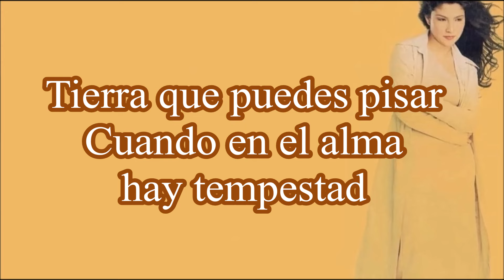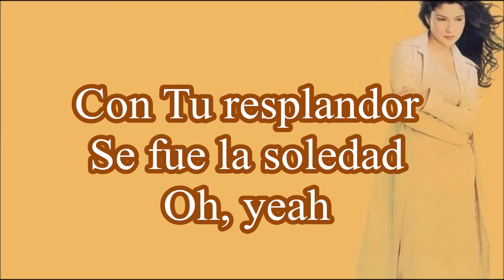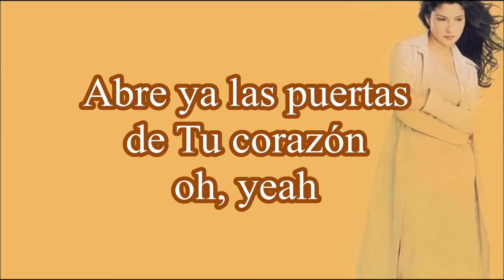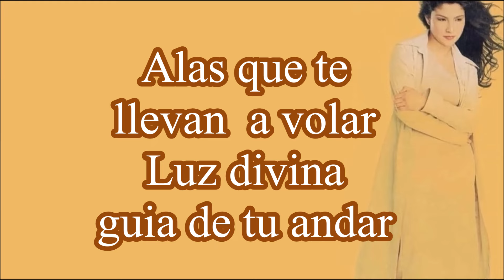Jaci Velasquez - Fuego de Amor (Instrumental con letra)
Jaci Velasquez - Fuego de Amor